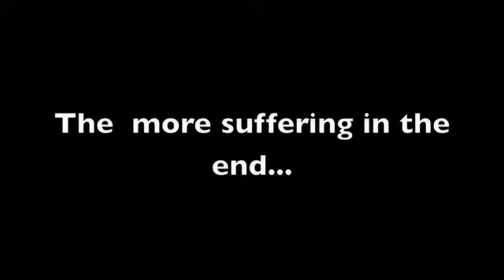Of the Storm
So my friend Sara Diamond posted something in regards to the new regulations BP has made that will ban pictures of the oil spill to be shared and making it illegal for new reporters to get involved in the scene. I took the liberty of finding pictures and making a slide of the reality of the devastation and one of the most Environmentally heinous events that the USA has been responsible for. Now they are talking of Oil Rain. Can you imagine - fresh water already polluted with backness? - Please share with others and make knowledge available of USA wrong doings. Oil Dependency must stop and we as the people must take the actions to do so (RIDE A FRIGGIN BIKE). rockthebike.com - that is. blessings.